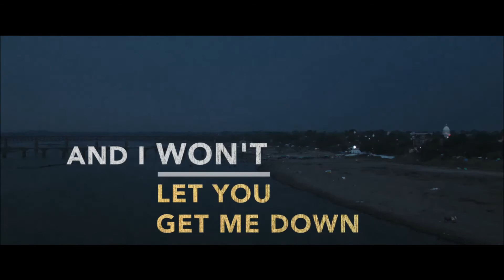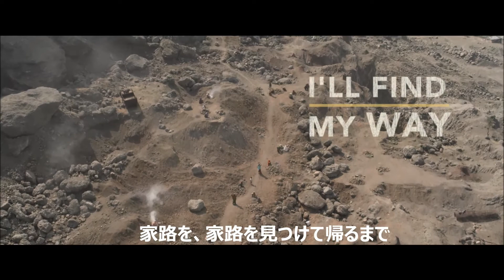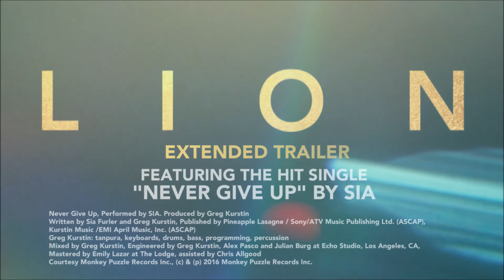シーア版特別予告『LION／ライオン ~25年目のただいま~』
顔出しせずに世界のスターとなったシーアの書き下ろし主題歌の日本語字幕入り特別予告が公開！
『LION／ライオン　～25年目のただいま～』

インドのスラム街。兄と遊んでいるうちに停車中の電車で眠り込んでしまった5歳のサルーは、遥か遠くの地に列車で運ばれ、そのまま迷子に。25年後、養子に出されたオーストラリアで成長したサルーは、人生の穴を埋めるため、そして未だ言えずにいる「ただいま」を伝えるために、家を探し始める。手がかりはおぼろげな記憶と、Google Earth。１歩近づくごとに少しずつ蘇る記憶のカケラは、彼の人生の穴を埋め、次第にこれまで見えなかった真実を浮かび上がらせていく。大いなる「探し物」の果てに、彼が見つけたものとは――。湧き上がる圧倒的な感動に、笑顔と涙が溢れ出す、驚愕の実話。
製作：イアン・カニング『英国王のスピーチ』
監督：ガース・デイヴィス
出演：デヴ・パテル『スラムドッグ＄ミリオネア』／ルーニー・マーラ『キャロル』／
ニコール・キッドマン『グレース・オブ・モナコ　公妃の切り札』／デヴィッド・ウェンハム　『オーストラリア』
配給：ギャガ